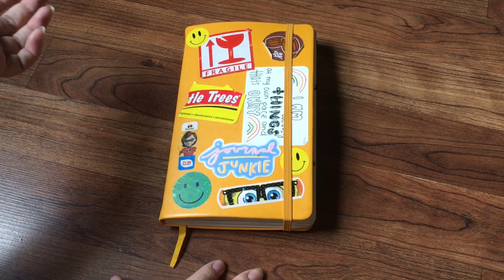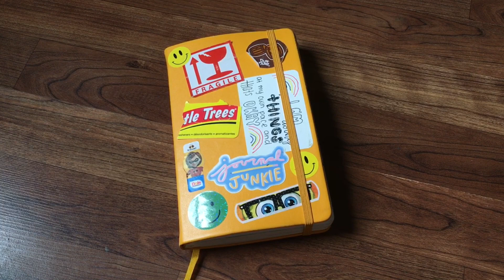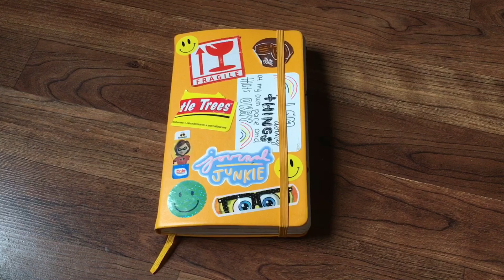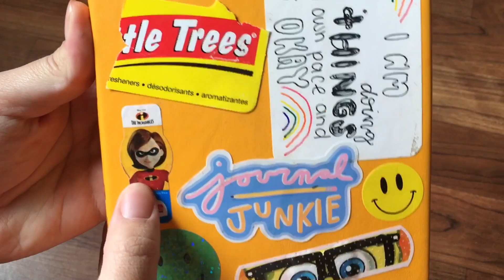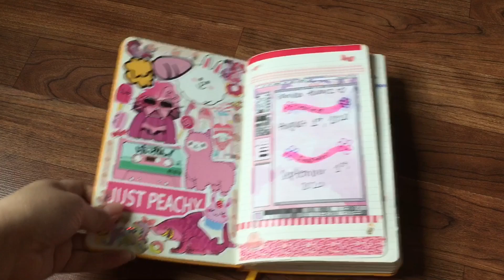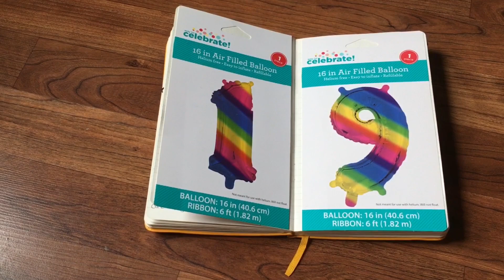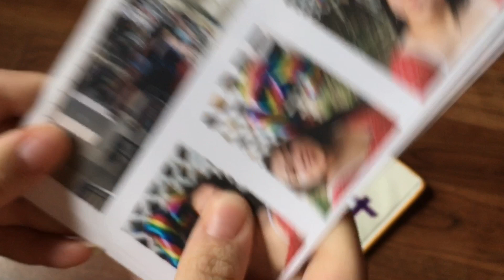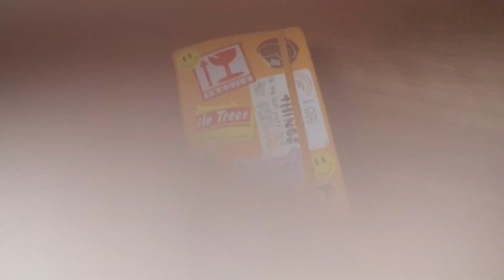Journal Flip Through #6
hey 💗 I know I haven’t uploaded in a awhile but life has been crazy and I’ll make an update video soon but I still wanted to post a video and I actually had the time/motivation to! So hopefully you enjoy

xoxo, gabs ✨